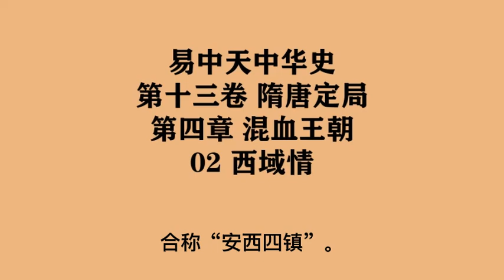399《西域情》易中天中华史 第十三卷 隋唐定局 第四章 混血王朝 02 西域情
第十三卷 隋唐定局